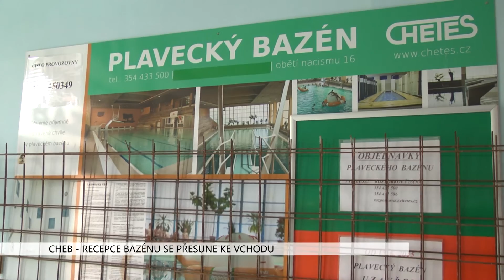Cheb: Recepce v bazénu se přesune ke vchodu (TV Západ)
V chebském bazénu je v době letní odstávky napilno. Kromě na první pohled viditelných změn přinese i vylepšení technologické části.

Okolo 4 milionů korun investuje přes prázdniny město Cheb do svého plaveckého bazénu. Přesune se recepce a dojde i k opravám fasády poničené krupobitím.

„Probíhá výměna pískových filtrů, což jsou takové obří nádoby, kde je písek a přes který se filtruje ta současná voda za modernější, jsou trochu menší i technologicky je to méně náročné. Zároveň probíhá i oprava celého vstupního prostoru, vstupní prostor se zatepluje, protože budova je ze 70. let, s nějakými energetickými nároky. Dochází i k přesunu recepce, která byla kdysi ve spodní části, což bylo pro některé nové návštěvníky trošku matoucí, protože přišli do haly, nevěděli kam jít, bylo tam nějaké schodiště dolů, nevěděli, jestli po něm zrovna mají jít. Tak se přesouvá do horní části, tak aby kdokoliv přijde hlavním vchodem, tak okamžitě uviděl, někdo se ho ujal a navedl ho dál. My bychom rádi, aby to pokračovalo a otevřel se prostor v horní části a udělalo se tam občerstvení. Aby třeba do budoucnosti maminky, které přijdou s dětmi na nějaký plavecký kroužek, aby si tam mohly sednout a podívat se na tu svoji ratolest, jak se tam plácá ve vodě,“ popsal starosta Chebu Petr Navrátil.

Kromě jmenovaných prací probíhá údržba páry a vyměňují se venkovní desky poničené krupobitím.

„Pískové filtry stojí milión korun, což je velká částka, pak běžná údržba, tzn. pára, vymalování, ta jde asi na 300 tisíc, na stěny – jedna stěna ta je menší 200 tisíc a potom ta velká, která je po kroupách, ta je naceněná asi na 600 tisíc korun. Nicméně to nám bude hradit pojišťovna. Pak zateplení, které je kolem 2 miliónů korun,“ spočítal Navrátil.

V září by měl být bazén otevřen jak pro veřejnost, tak pro plavecké kluby nebo školská zařízení. V letošním roce půjde na provoz 6,5 milionu korun, je to asi o 1,5 milionu více než jiné roky.